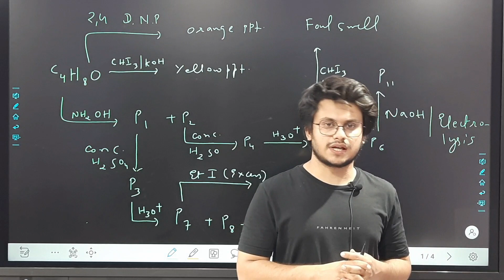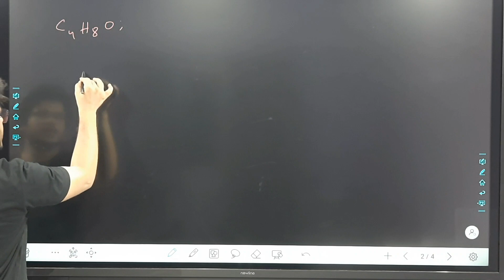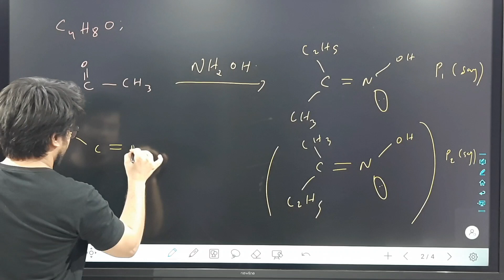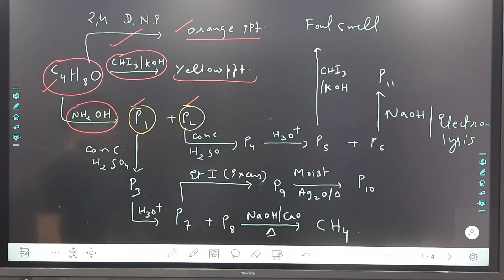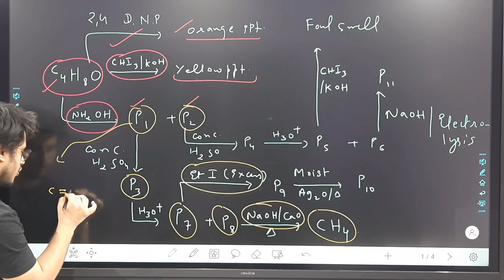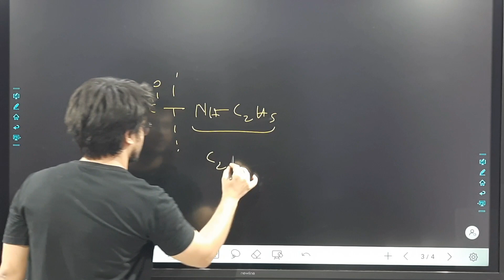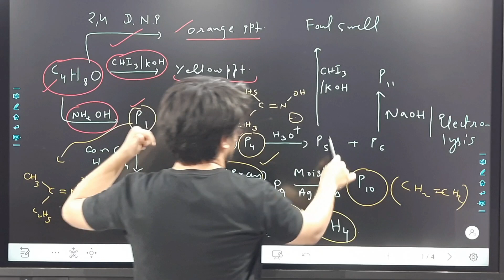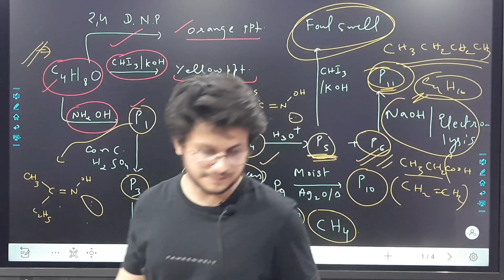ORGANIC CHEMISTRY[MULTIREACTIONS]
THIS VIDEO CONTAINS A GOOD QUESTION FROM OUR REAL JEE ADVANCED QUESTION SERIES PART 68...
A MULTICONCEPT PROBLEM FROM ORGANIC WILL SURELY DO A FAVOUR FOR U, IF U R A PROPER JEE ADVANCED ASPIRANT...